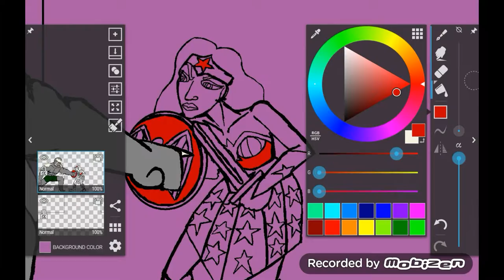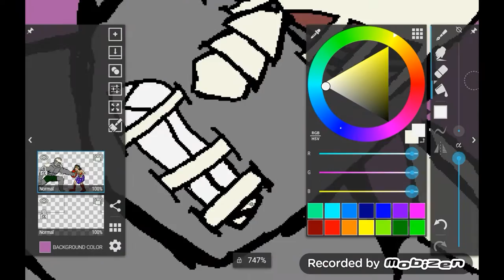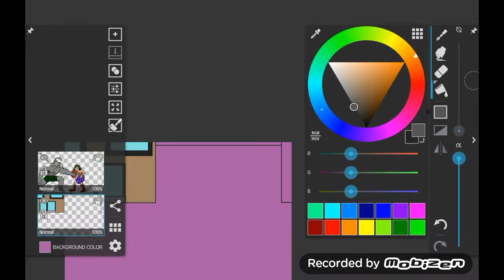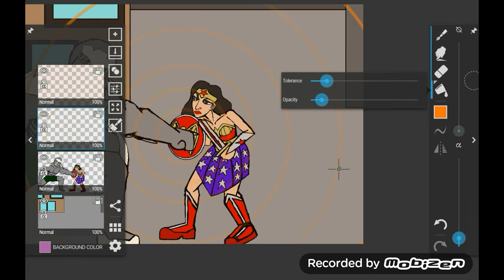Speed Drawing 14 -- Doomsday vs Wonder Woman (16X Speed, 2 of 2)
Original video length: 55 minutes,  38 seconds.

Music

Zelda WW -- Protect Your Island